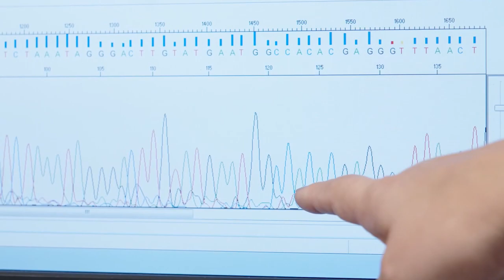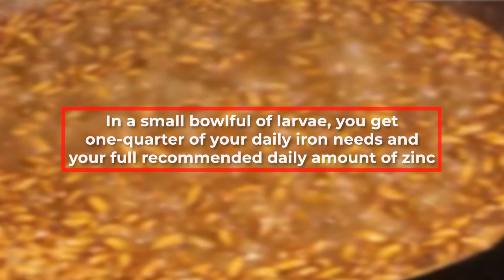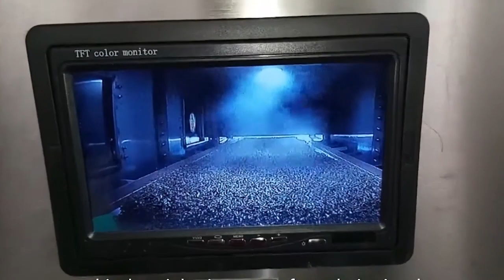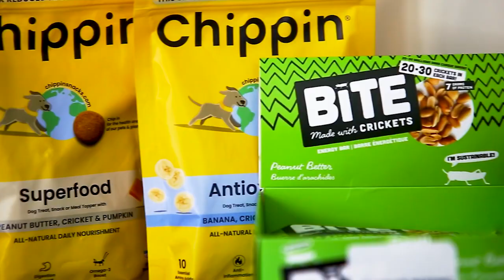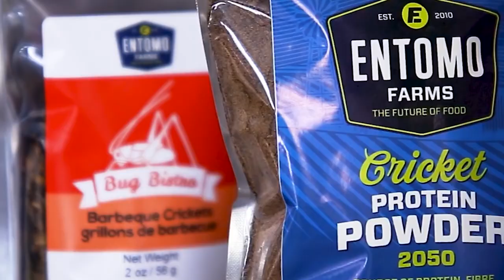Can Bug Farming Solve World Hunger?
Would you eat crickets for breakfast? No? How about maggots? Or grasshoppers? Today, insect farming and consumption is very popular in Southeast Asia, parts of Africa, and Latin America. In some rural African populations, as much as 60% of the diet is based on insects. In the West, they’ve been recently adapted into large-scale farms, with insects as the livestock.

Now, keep an open mind and try not to get to grossed out. Let’s dive into why bug farming might save global warming and the food shortage. Now, why are bugs being farmed and can bug farming solve world hunger?